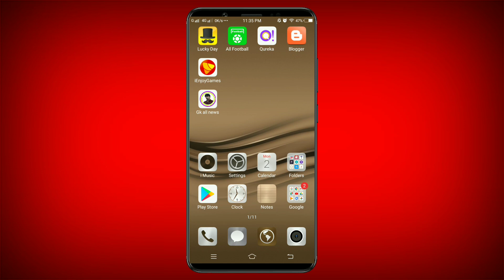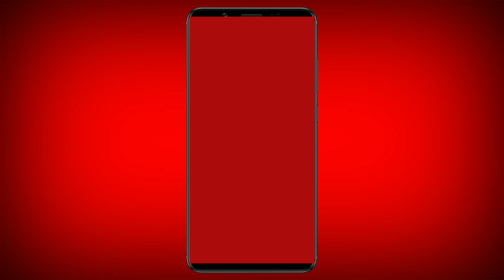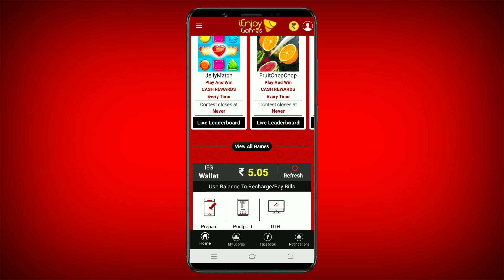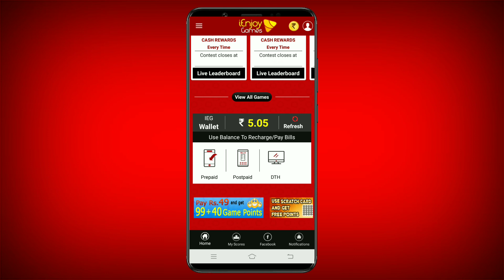earn money with ienjoy app daily playing games on mobile //👌 Super Recharge app for free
Application Link

Use Our Code

Ganesh143

Hiii friends

 Earn money this apps

Best paytm cash given apps

Refer & earn & self Earning App

1 st app

2 nd app

3 rd app

4 th app

5 th app

6 th app

7 th app

8 th app

9 th app

This are Genuine payment Proof apps

Do work hard get every day 200 rs to 400 rs